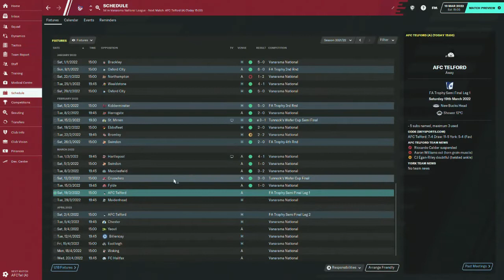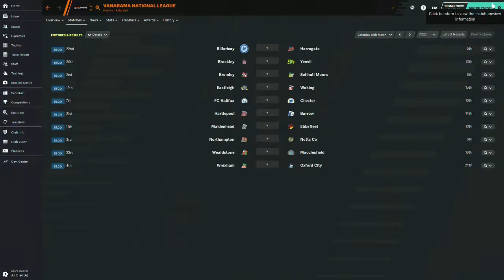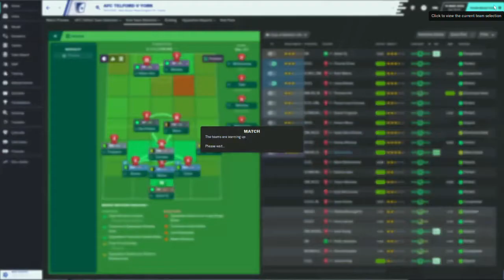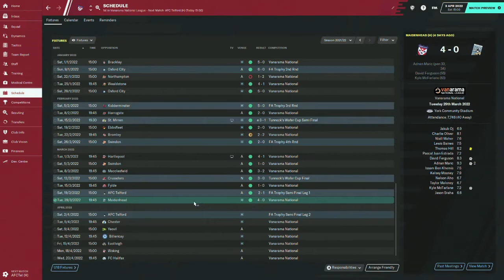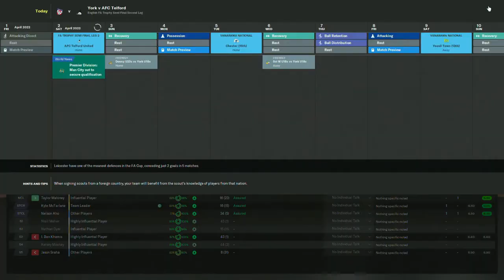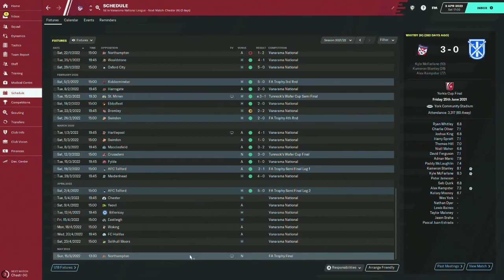FM2020 York City S3 - EP9 - FA Trophy Semi Final Double Header vs AFC Telford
FA trophy Semi final action as we head toward a famous Lower league treble. AFC Telford are in our way today

Links to social Media stuff
Podcast - The Brit & Yankee show